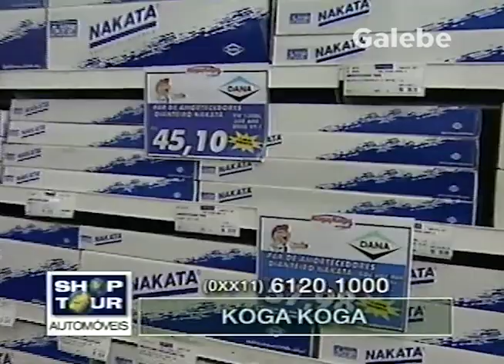KOGA KOGA CLAUDIA TENORIO GALEBE 17 11 2000